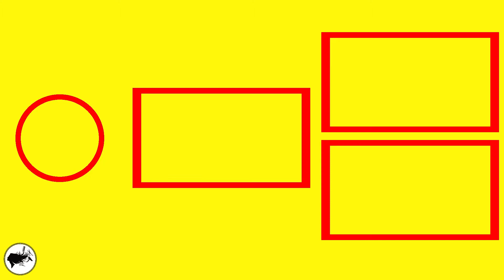How To Do A Fishtail Braid | Hairstyles for long hair 2020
So I'm going to show you how to do a fishtail French braid. Instead of a standard French braid, which normally starts near the hairline, we're going to start the fishtail french braid a little further back. We'll start by taking a small section right here in the back, and splitting it into two large sections. We're going to take a small piece from the outside and cross it over the center.  Then take another small piece from the other side and crossing it towards the center, creating an X in the middle.
Now we'll take a small piece from the outside and start picking up hair and adding it to those pieces, crossing it over the center. Pick up a small piece from the outside and a larger piece and crossing it over the center. We're going to continue to take hair in a circular section, adding it to the braid. You always want to make sure that you have an X here in the center, otherwise we lose the whole style.
Another tip with fishtail braids is to make sure that each of the outside sections that you're taking is nice and small so that the style is nice and tight and you get that zipper effect. Clean sections is key with the fishtail braid, because the second you lose your clean sections, you lose the whole braid. Now at the base of the hairline you have no more hair to pick up, so continue taking small sections from the outside of the two sections.
I've found that by picking up the sections with your pointer fingers you keep the sections nice and clean. Now this braid is great, because you can turn it into an updo, you can turn it into a side braid. It's just a really nice look to have in your repertoire. To keep the look fresh I like to stop the braid a couple of inches, two or three, maybe four, we're stopping on Kelly maybe four inches away from the bottom, just to make it look a little less stuffy and have a little more fun with it.
Now you're going to finish off with a clear elastic. Now you can leave the band exposed, but I normally like to cover the band, so I'll take a small section from the back and wrap it around the elastic. Then just finish tying off that elastic, pulling it up and just kind of moving the hair down, so that it completely covers. Great! There you have a French braid fishtail.
Welcome to HairStyles Official's YouTube Page.
Hairstyles for every day! I love hair and I want everyone else to love their hair too.
Here is every tutorial I've created! hope you find them useful :)